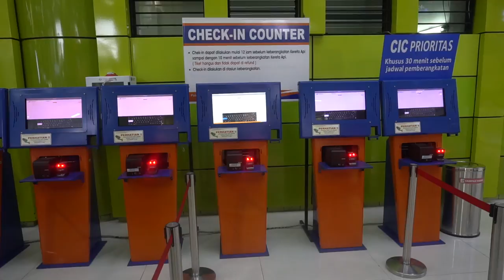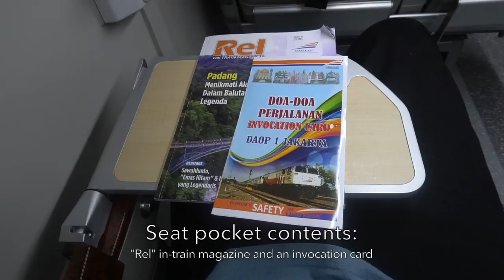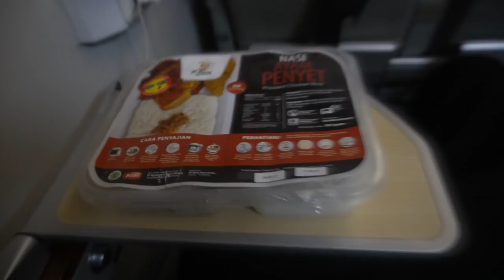🇮🇩 [KAI] KA 48 Sembrani Jakarta Gambir → Surabaya Pasar Turi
Taking the train from Jakarta to Surabaya with the "Spinter Express" KA. 48 Sembrani!

The Sembrani train is my first choice of travel between Jakarta to Surabaya. Using the New Image 2016 Executive Class coaches and the only full Executive Class train regularly hauled by the sprinter loco CC 203. I enjoyed the overnight journey from Jakarta to Surabaya!